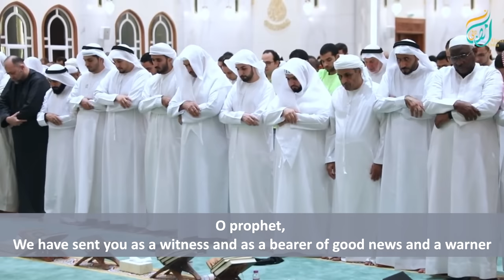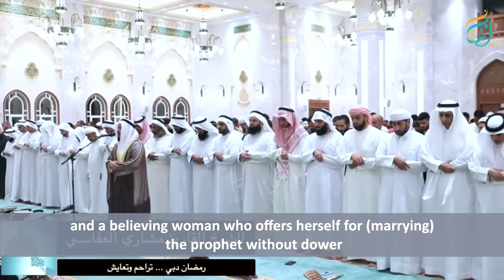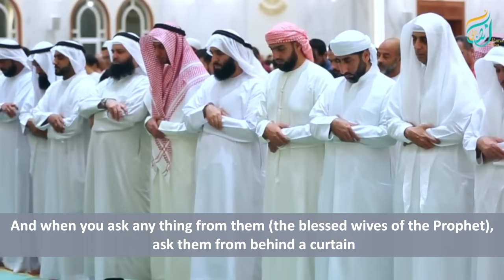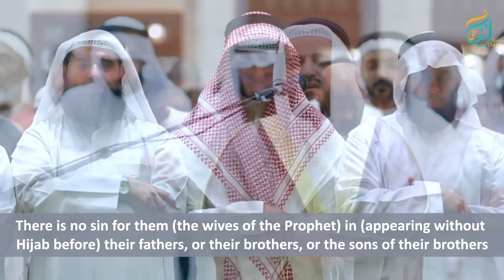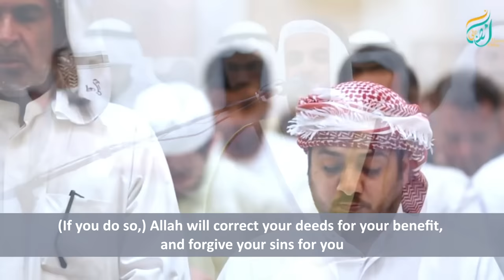Surah Ahzab With English Translation - Qari Sheikh Mishari Rashid Alafasy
Holy Quran - Surah 33 - Al Ahzab - Sheikh Mishary Al Afasy